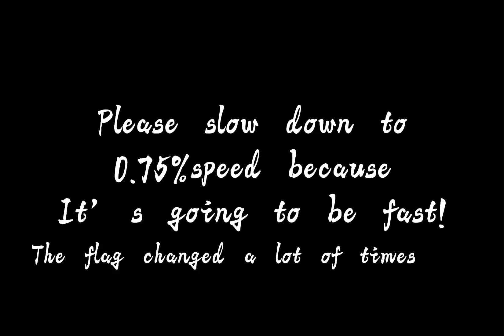Afghanistan historical flags